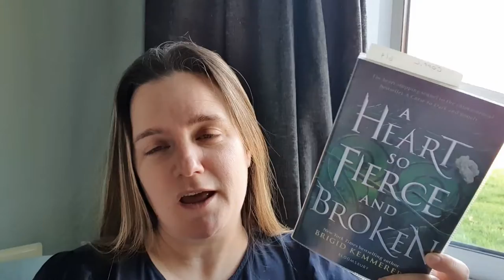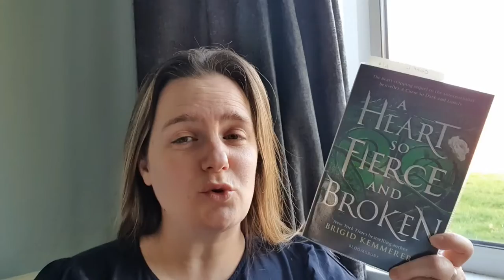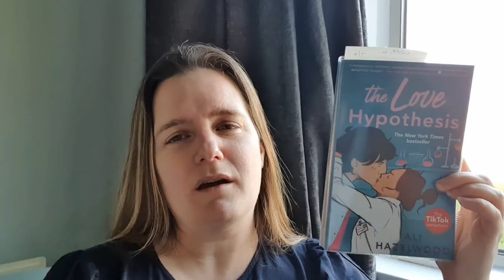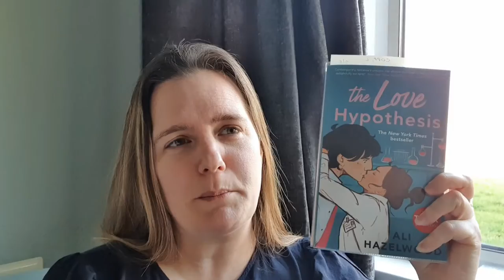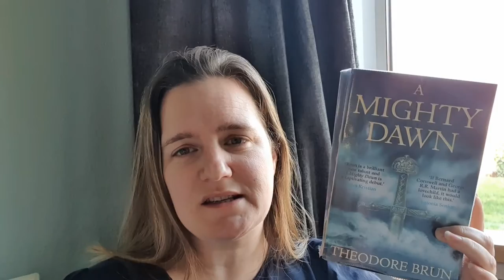Impromptu Library Haul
Hey everyone!  A couple of rservations at my local library came in so I went to pick them up and because I had time I browsed the shelves while I was there.  So I thought I would share what I had picked up for a change as I normally only pick up one or two books and don't feel that warrants a video.